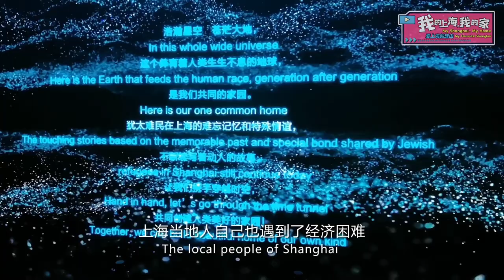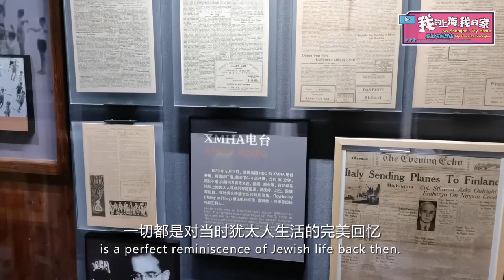My Favorite Shanghai EP47｜Li Siqi: Shanghai - My Dearest Hometown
Make a short video of 90 seconds expressing your 100 percent, total, love for Shanghai!  The International Channel Shanghai (ICS), under SMG News, relaunched the "My Favourite Shanghai" English Short Video Showcase for youth, with the theme "My Shanghai, My Home."